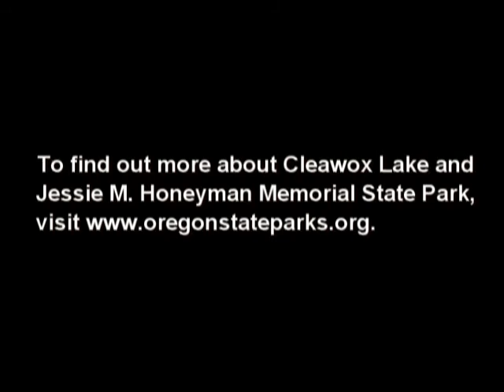Exploring Cleawox Lake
Video taken during a paddle trip on Cleawox Lake in Oregon.